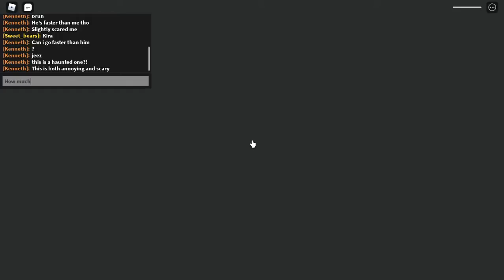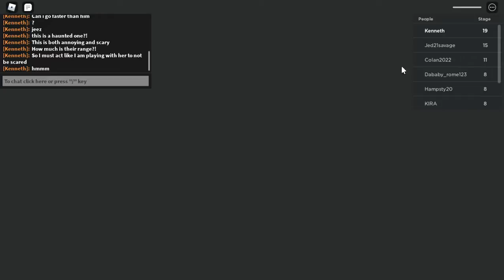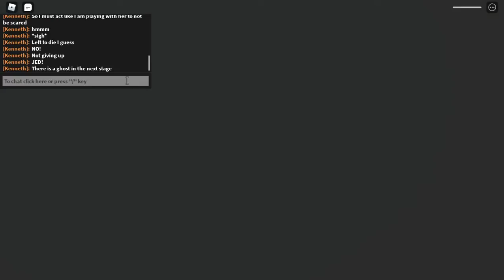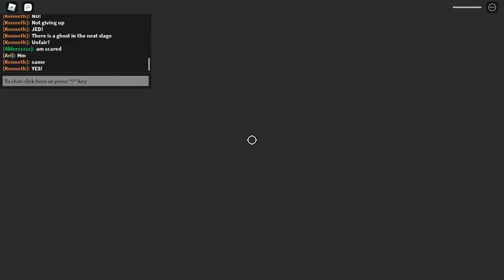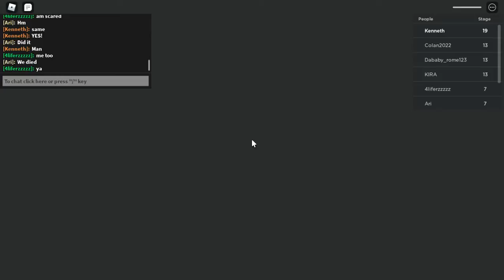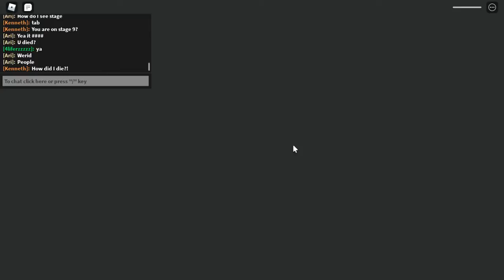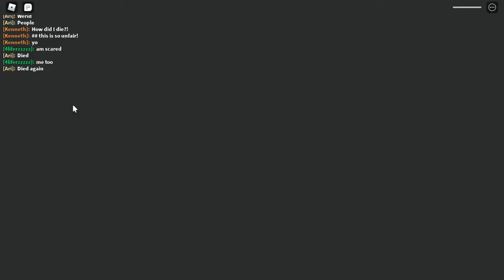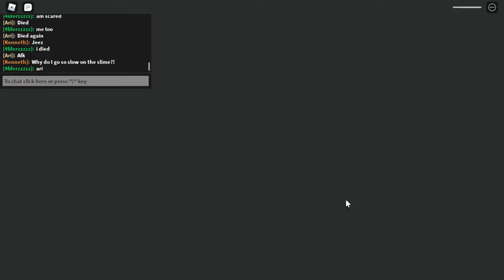The story of Roblox's most annoying ,& scariest obby game?! part 3